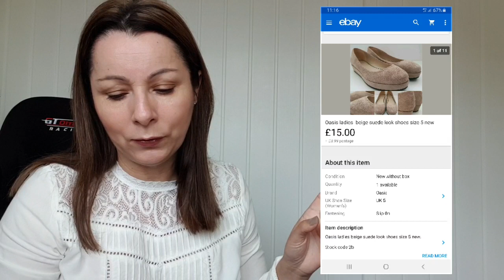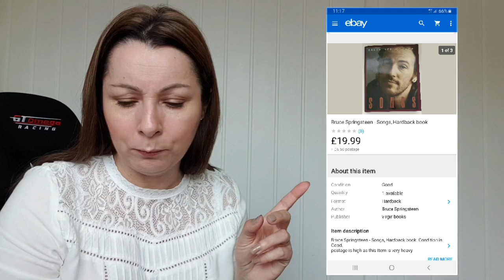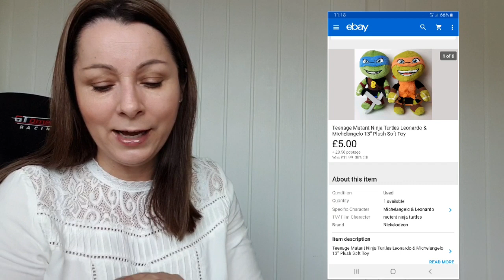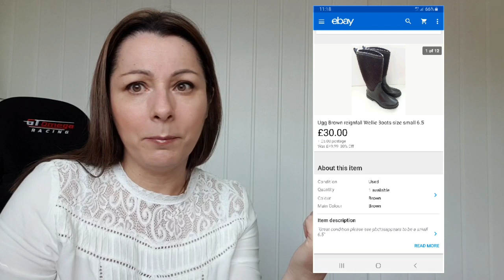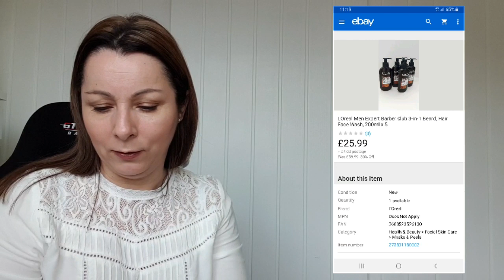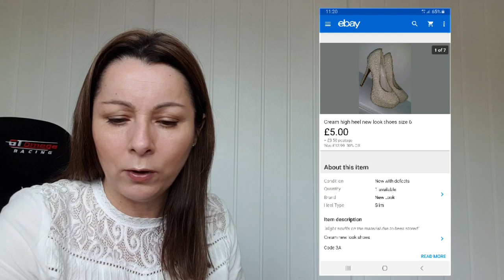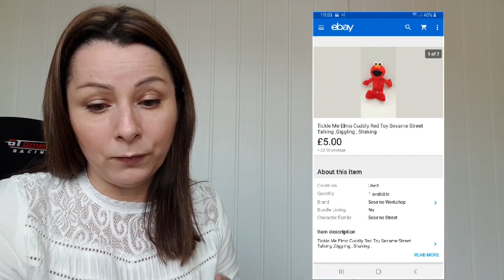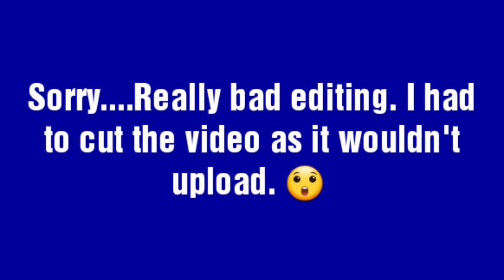Ebay reseller Nightmare GSP return & What sold this month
Hiya,
It's been a couple of weeks since I did a video, so I thought I would do another "what sold on ebay" and it's not good!!! didn't sell many items and had a GSP return for USA which has made my rethink about just doing UK shipping only.
Donna x